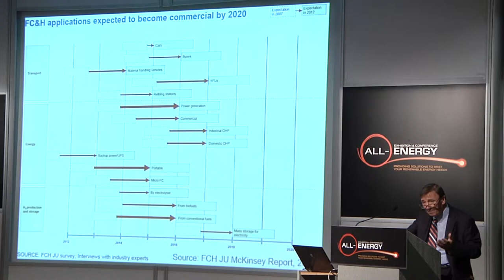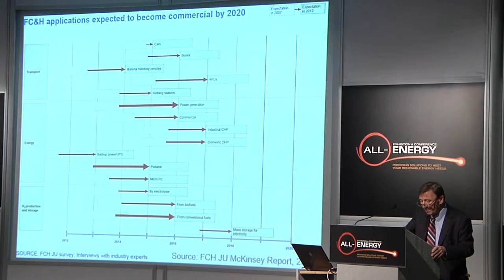Gordon McIntosh, Director of Enterprise, Planning & Infrastructure, Aberdeen City Council